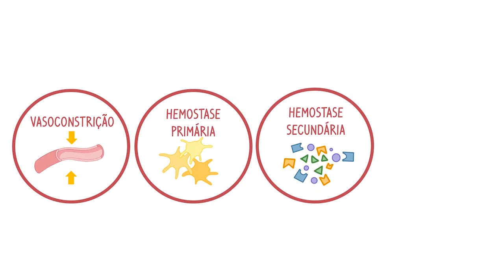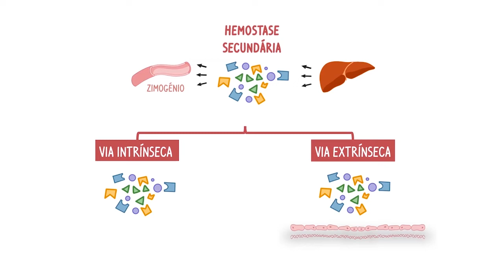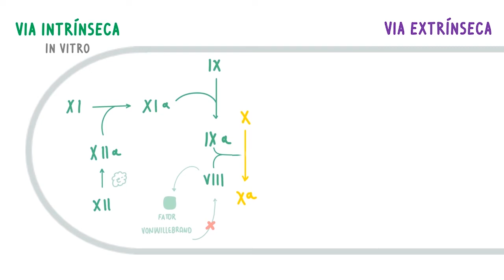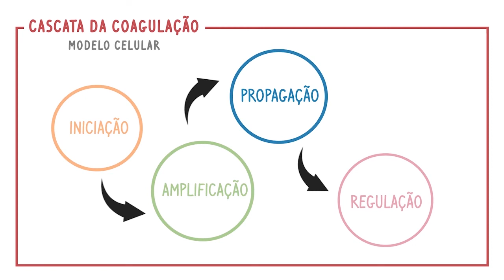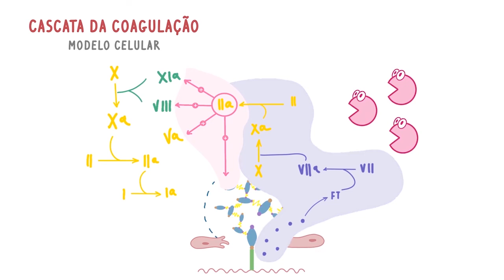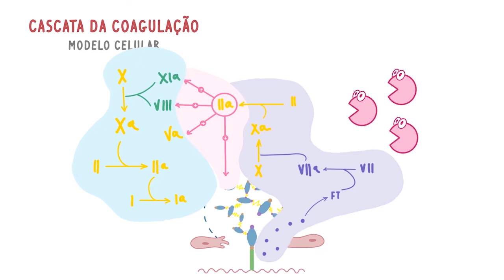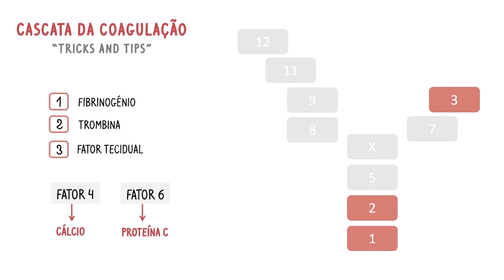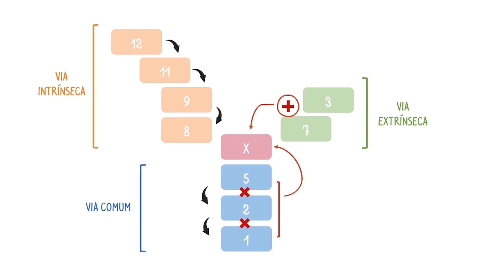iNerd: Fisiologia da Coagulação – Parte 2 – Hemostase Secundária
Neste vídeo podes descobrir em que consiste a hemóstase secundária, as suas vias e fatores de coagulação. Abordamos também o novo modelo utilizado, o Modelo Celular, que representa o que acontece in vivo. No fim, podes contar com alguns truques para ajudar a memorização!

Créditos:
Coordenação: Projeto iNerd - Gabinete de Apoio ao Estudante da Faculdade de Medicina de Lisboa Em parceria com Projeto Solvin’it
Produção: Catarina Ventura Margarida Durão
Guião: Dr. Nataniel Rosa (tutoria) e Catarina Lopes (monitora)
Áudio: Unidade de Audiovisuais - Unidade de Tecnologias de Informação e Multimédia (FMUL)
Narradora: Catarina Lopes
Edição: Margarida Durão e Catarina Ventura
Imagem e Ilustrações: Margarida Durão
Agradecimento: Instituto de Fisiologia